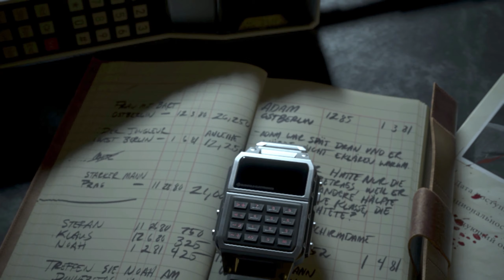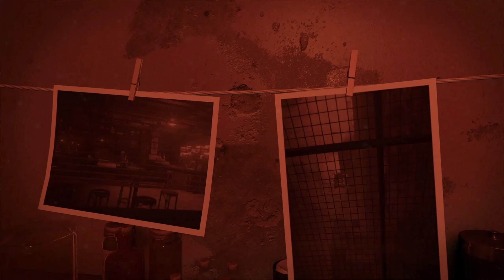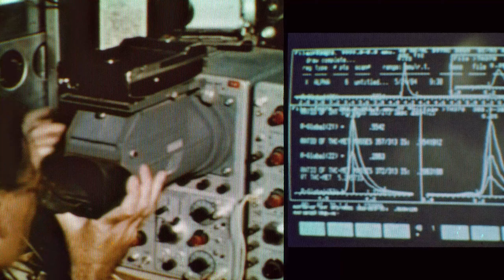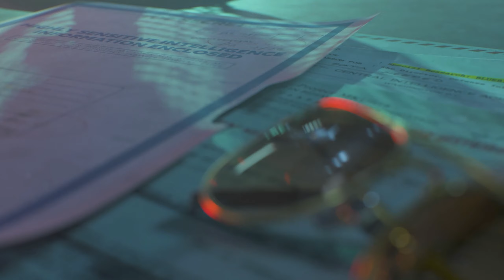COD Cold War - Die Jagd nach der Bombe - #07 - Call Of Duty Cold War Realismus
Call Of Duty Cold War Realismus
Wir machen keine halben Sachen und starten die Kampagne in Realismus Schwierigkeit.
Mein System
CPU: Core i9 9900k
GPU: MSI NVIDIA GTX 1080 Gaming X 11G
Festplatte: 2x 512GB PCIe SSD Super RAID 0
RAM: Corsair 32GB DDR4 3000MHz
Monitor: MSI Optix AG32CQ
Tastatur: MSI Vigor GK60
Maus: MSI Clutch GM60
Lenkrad: Logitech G27
Mikro  : Blue Yeti Studio Blackout
Aufnahme: Shadowplay
Bearbeitung: Adobe Premiere Pro
Audio: Audacity

*Partnerschaft Shop. Mit dem Kauf über diesen Link unterstützt du mich ein wenig ohne deinen Preis zu ändern.